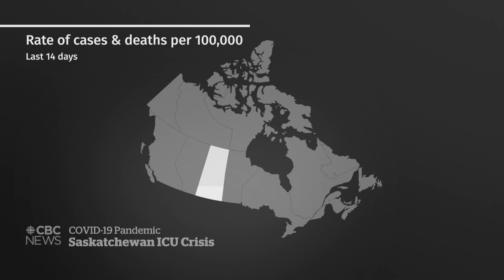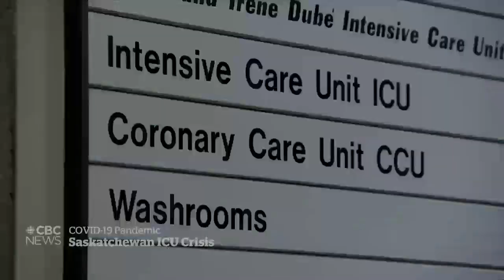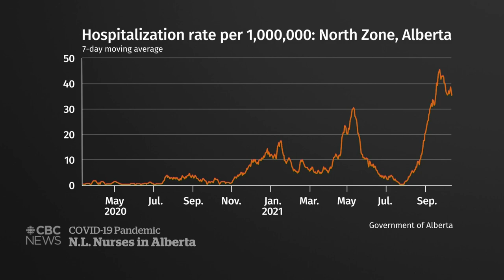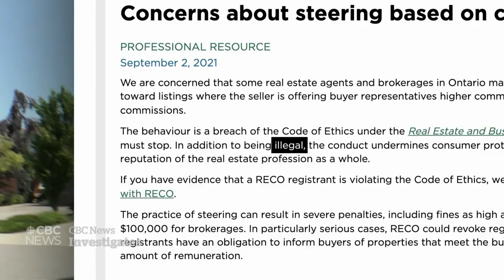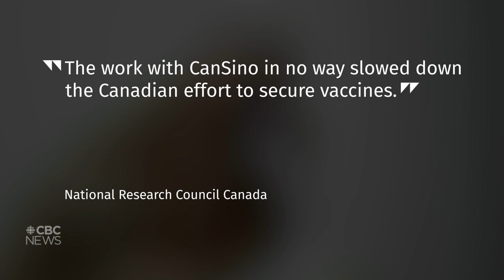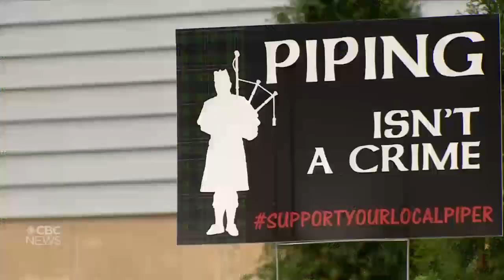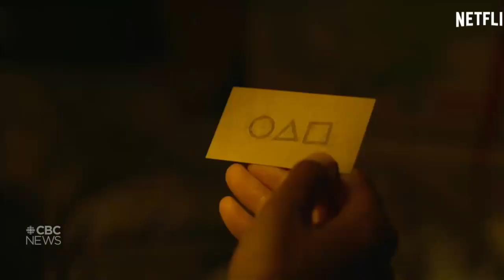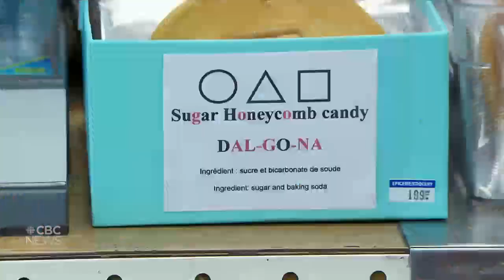CBC News: The National | Iqaluit water crisis, Saskatchewan ICUs full, Space race debate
Oct. 14, 2021 | A tainted water supply leaves Iqaluit residents struggling to cope and the mayor suspects climate change is to blame. Saskatchewan doctors beg for change as the province’s ICUs fill up. Plus, Prince William takes a swipe at the billionaire space race.

00:00 The National for Oct. 14, 2021
01:08 State of emergency in Iqaluit
04:32 Saskatchewan ICUs near crisis point
07:07 N.L. sends health workers to Alberta
09:29 Climbing COVID-19 cases in northern B.C.
10:04 No evidence train started Lytton fire
12:24 Trudeau to announce new cabinet soon
12:50 Marketplace investigates
16:21 NRC responds to CanSino vaccine deal
16:52 Bill Clinton admitted to hospital
19:17 Fighting in the street of Beirut
20:26 Billionaire space race debate
22:50 Arctic nations discuss climate mitigation
26:02 At Issue: Trudeau's cabinet announcement
30:38 At Issue: Quebec vaccine mandate extension
36:09 Alphonso Davies raising World Cup hopes
43:15 The Moment